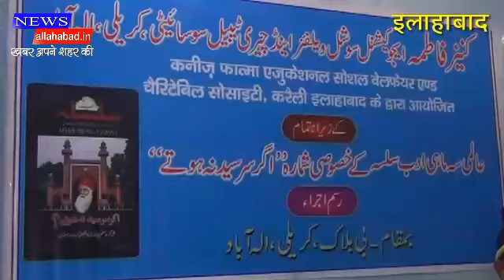newsallahabad.in 7-1-2017-2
आलमी सेहमाही अदब सिलसिला के विशेष अंक अगर सर सैय्यद ना होते पुस्तक का विमोचन एवं गोष्ठी